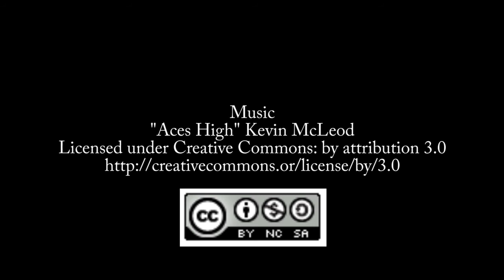Sven Aelterman on Data in Education [TECHNOLOGYANDFRIENDS 615]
Sven Aelterman is a Cloud Solution Architect and a former IT manager amd professor at a university. He talks about the type of data used by educational institutions, some of the compliance requirements around educational data, and tools used for managing student information.